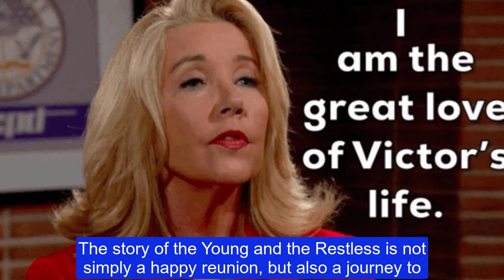Claire confesses to all the crimes she committed, will Nikki give her a chance Y&R Spoilers